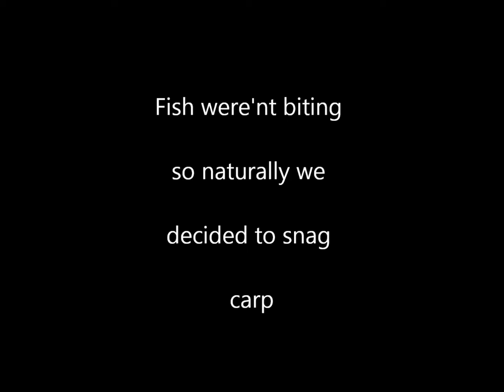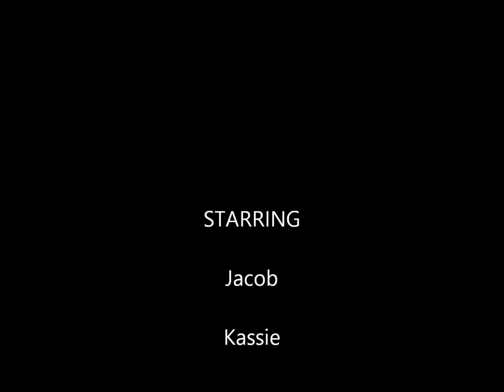jacob and kassie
fishing willard bay utah